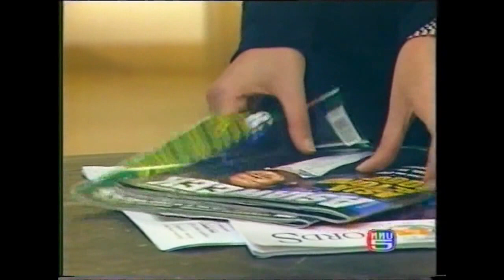ละครดีปี 2542 เพียงแค่ใจเรารักกัน (ไม่มีไตเติ้ล) ตอนท่ี 1 - ศุภวัฒน์, นุสบา ปุณณกันต์(วานิชอังกูร)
"เพียงแค่ใจเรารักกัน" ละครรัก Super Romantic ของค่ายกันตนา ออกอากาศทาง ช่อง 5 เมื่อปี 1999,  กำกับการแสดงโดย นิรัตติสัย กัลจาฤก หรือ พี่ต๊ะ  เรื่องนี้พี่ต๊ะลงทุนจ้าง Director of Photography จาก Hollywood เพื่อการันตีภาพและเสียงที่เต็มไปด้วยความโรแมนติก  ผมเลยถือโอกาศนำมาให้รับชมกันเพื่อต้อนรับ Valentines 2017 นี้ครับ

"Peang Kae Jai Rao Rak Gun" Produced and Directed By Ta Nirattisai for Thai Ch. 5.   It was one of the most beautiful cinematography by any made-for-TV lakorn at the time.  It was a romantic love story with a happy ending.  Art Supawatt with Nusaba Wanishangkul.